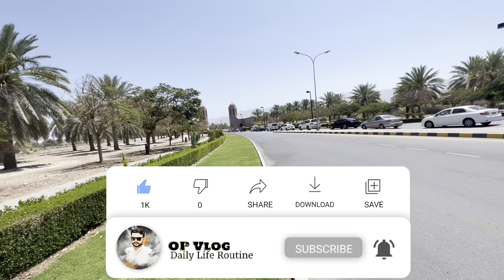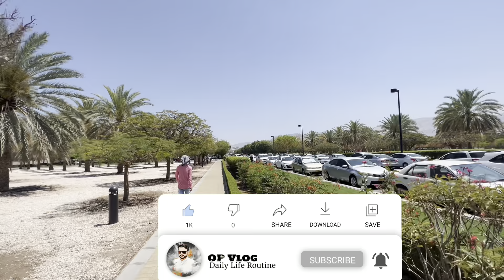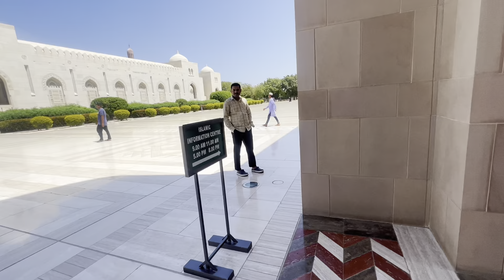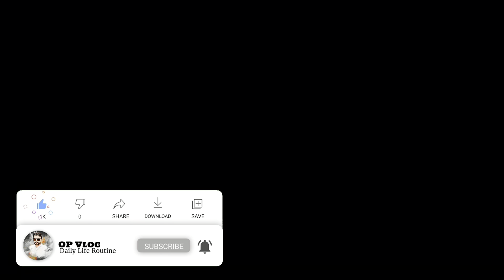Oman Ki Sb Sy Bari Masjid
On my channel; you are welcome in this video I will show you that I went to the washerman to get clothes. The clothes were not ready yet. Then I brought the clothes after ten minutes. And then I took a bath.  I left for Friday and took a taxi on the way. Then I sat in the taxi and left for the mosque. I saw many lovely scenes on the way and then reached the mosque. See the next video for details.